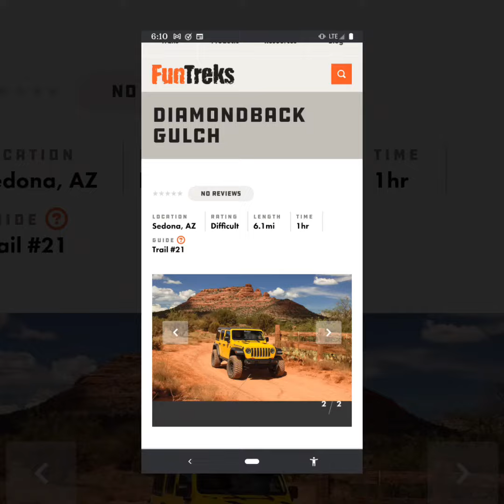Diamondback Gulch Jeep Trail